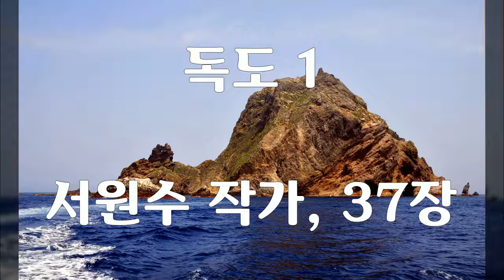독도 1, Dokdo, 37개 작품